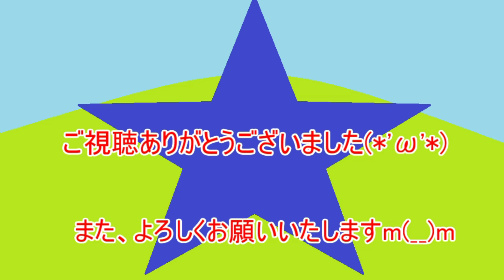高レベ「TEK-REX」と低レベ「ギガノトサウルス」テイム！【Ark: Survival Evolved】【ARK：Extinction】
【設定】
・難易度・・・1.0固定
・採取量・・・３倍
・テイム速度・・・１０倍
・最高難易度ON
・卵の孵化速度・・・６倍
・赤ちゃんの成長速度、抱擁感覚、食料速度、３倍

Ark:Survival Evolved

【音楽】
魔王魂様より